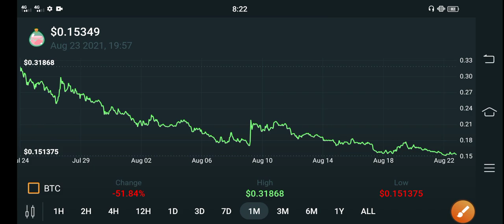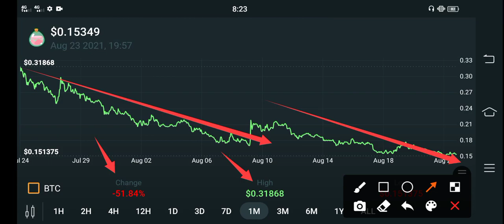SLP Next Breakout! Alert! || SLP Price prediction update! || Crypto News & Update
In this Video i am gone to show you SLP Holders BIG Mistake!! || SLP Coin News Today || SLP price prediction

We Uploading following types of videos:
1) Andriod Apps , Andriod Problem , Andriod Tips and tricks
2) Computer Helps ANY kind of Related Pc Apps , softwere , Online Web and Social Problem.
3) YouTube Related For Example Channel Growing , channel Monetization , Tips and Tricks for viral video.
4) Andriod Apps Review
5) All Social Media Growing , Problems , Tips and tricks Etc.
Some Extra

YouTube Promotion
2) COMMENT ( Random comment )
3) SEE EVERY DAY MY CUMMUNITY POSTS

2 ) How to gain subscribers fast | How to Get subscribers on YouTube | increase subscribers fast 2021